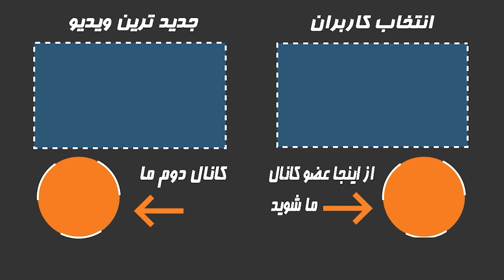گریه و همخوانی حامیم خواننده در آغوش مادرش درآخرین کنسرتش !